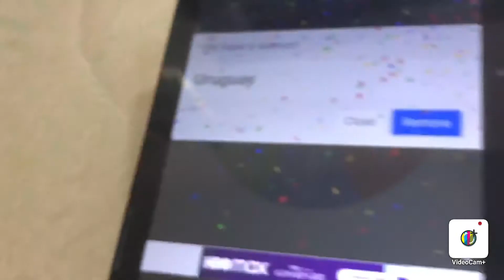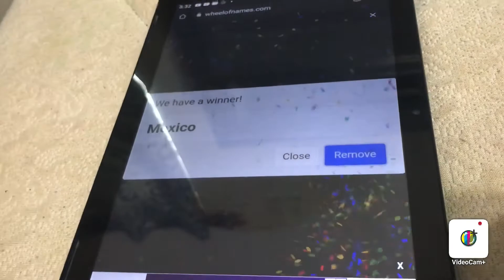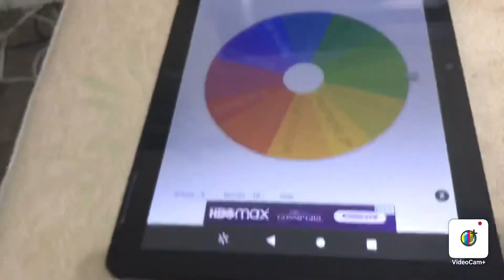The America’s battle royal episode 5